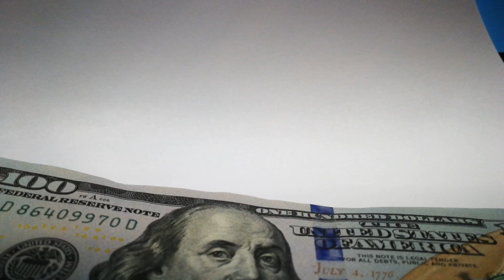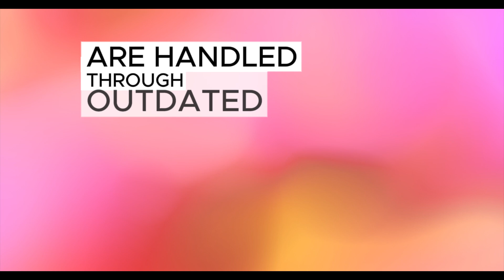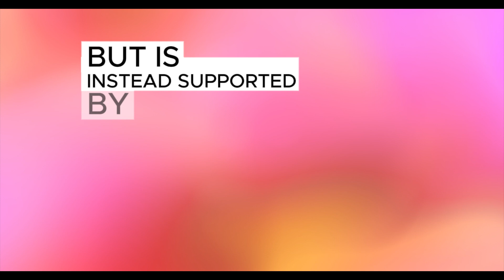Iraqi dinar |🔥 Non-Oil Revenues ✅| IRAQI DINAR NEWS TODAY | IRAQI DINAR NEWS TODAY 2024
Cover topics:—

1000 iraqi dinar to pkr iraqi dinar to pr open market iraqi dinar to usd iraqi dinar value iraqi dinar value chart